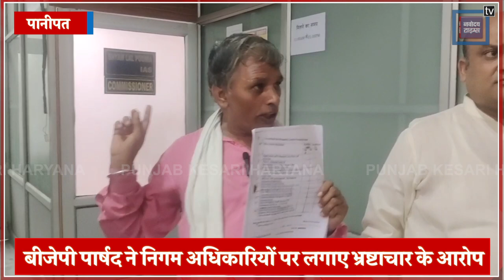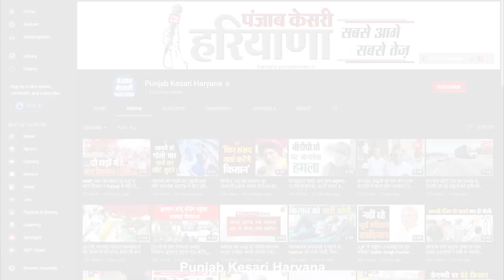Panipat नगर निगम में भ्रष्टाचार को लेकर हंगामा, BJP पार्षद ने कमिश्नर दफ्तर में जमकर काटा बवाल